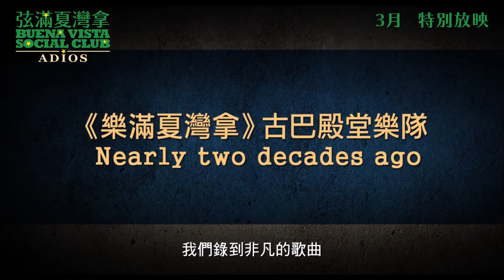【特別放映預告】《弦滿夏灣拿》 BUENA VISTA SOCIAL CLUB: ADIOS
一群傳奇老樂手，孕育古巴音樂文化；一張經典唱片，掀起古巴音樂熱潮。「好景俱樂部」發揚古巴傳統音樂及延續「頌」樂，成為首支在美國白宮表演的古巴樂隊，讓好音樂跨越政治疆界。好景俱樂部曾是黑人勞工的社交場所，樂手自由地唱自成一格的歌。1996年「好景俱樂部」樂隊誕生，同名大碟贏得「格林美最佳拉丁音樂獎」。1999年，德國導演雲溫達斯 Wim Wenders的奧斯卡提名音樂紀錄片《樂滿夏灣拿》更將古巴音樂推上國際舞台。「好景俱樂部」標誌着古巴燦爛輝煌的歷史，本片記錄樂隊的音樂故事及古巴音樂歷史，讓觀眾重燃竄動的拉丁音樂靈魂。

The musicians of the Buena Vista Social Club ™ exposed the world to Cuba's vibrant culture with their landmark 1997 album on World Circuit Records and Academy Award-nominated documentary Buena Vista Social Club. Now, against the backdrop of Cuba’s captivating musical history, hear the band’s story as they reflect on their remarkable careers and the extraordinary circumstances that brought them together.